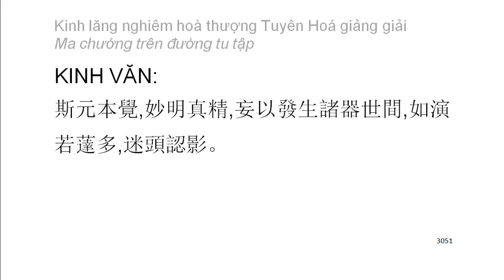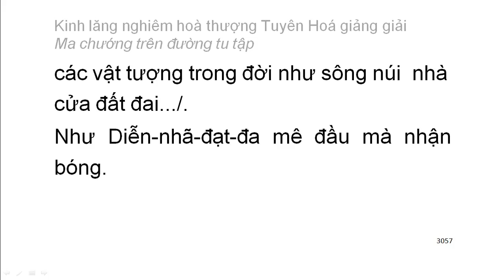[Ngũ ấm ma] Kinh Lăng Nghiêm - HT Tuyên Hoá giảng - Ma chướng trên đường tu tập (163)